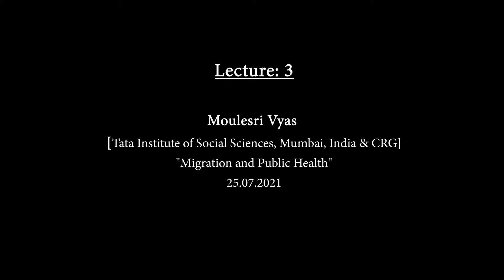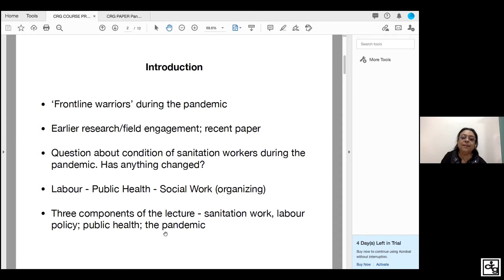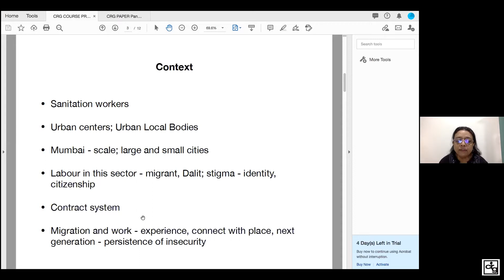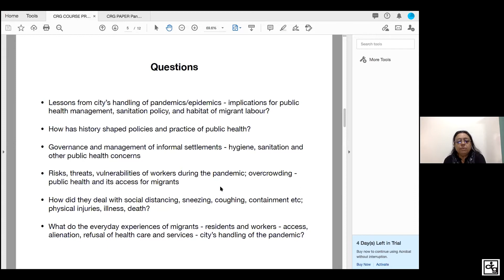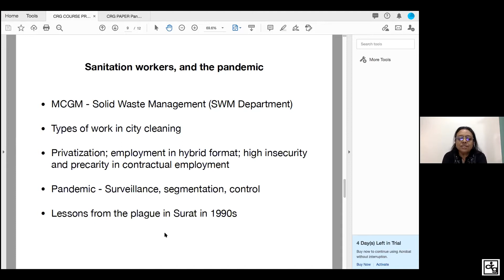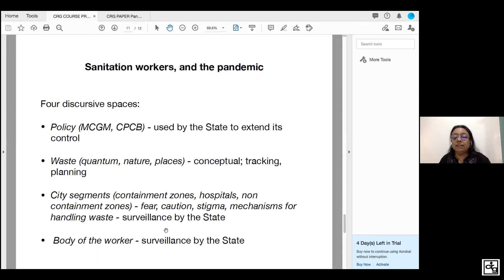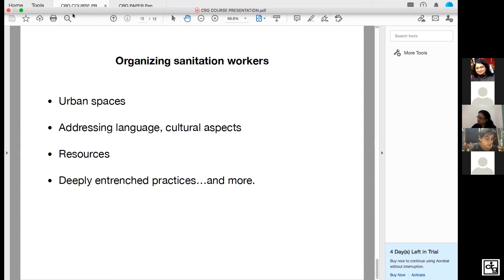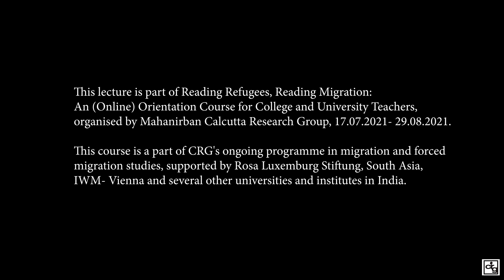4.Lecture III:Migration and Public Health Speaker: Mouleshri Vyas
Reading Refugees Reading Migration: Lectures from the (Online) Orientation Course for College and University Teachers.

4. Lecture III:Migration and Public Health
Speaker: Mouleshri Vyas

In July- August 2021, CRG organised first Online Orientation Course in Migration and Forced Migration Studies for College and University Teachers. Across seven weeks and sixteen weekend lectures, the participants and resource persons explored research methods, key issues and media representations of refugees and migrants. The entire series is now made available here, with the generous support of the Institute of Human Sciences, Vienna.

The course, funded by the Institute for Human Sciences (IWM), Vienna, is a part of CRG’s ongoing programme on Migration and Forced Migration Studies, supported by Rosa Luxemburg Stiftung, IWM, and several other universities and institutions in India.